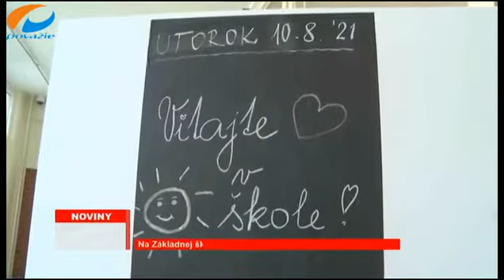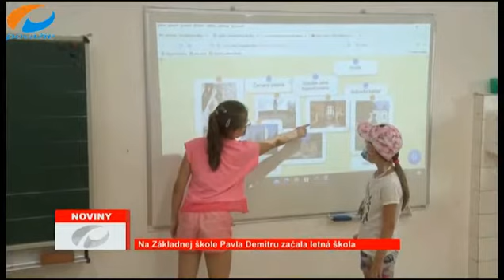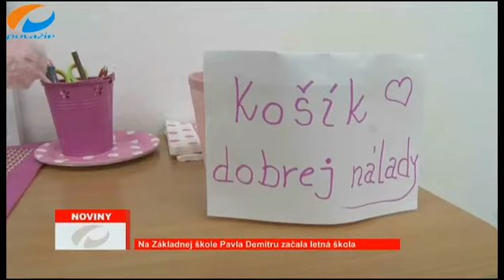Letná škola Demitrovka